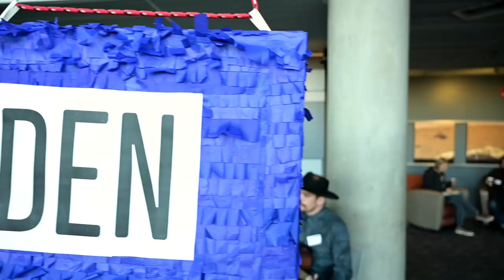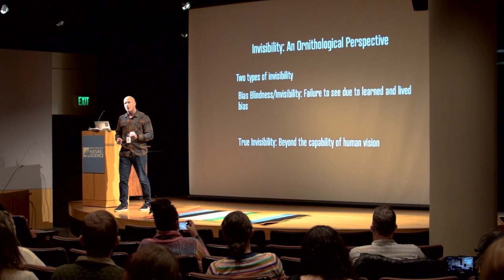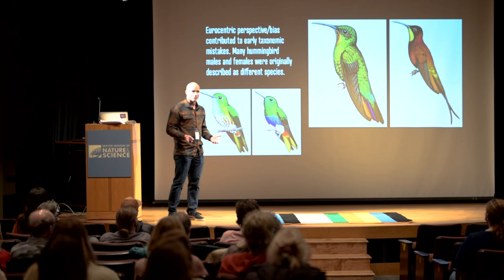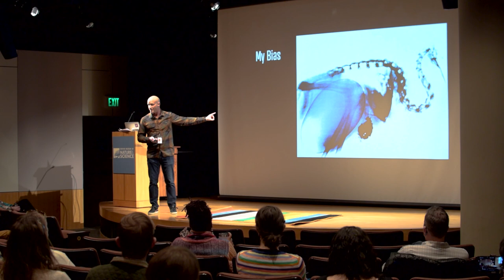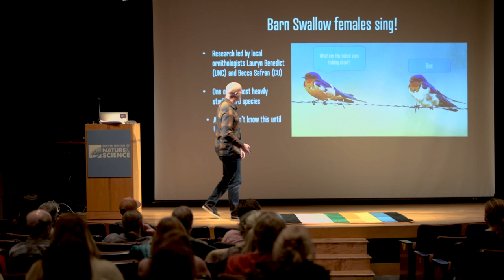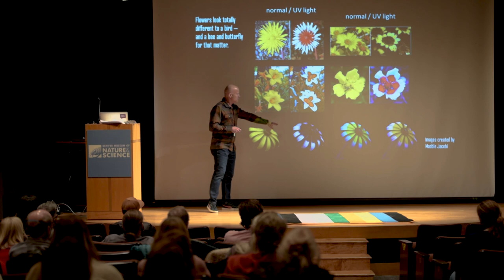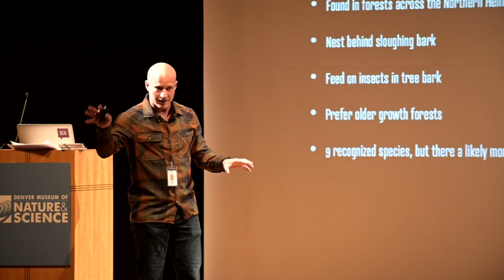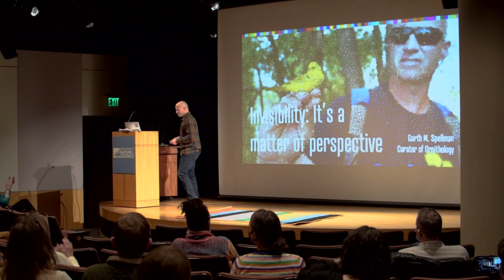Grath Spellman: Seeing Beyond Our Reality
Just because you can't see it doesn't mean it doesn't exist.

Grath Spellman at CreativeMornings Denver, Dec 17, 2021. Free events like this one are hosted every month in dozens of cities. Discover hundreds of talks from the world's creative community